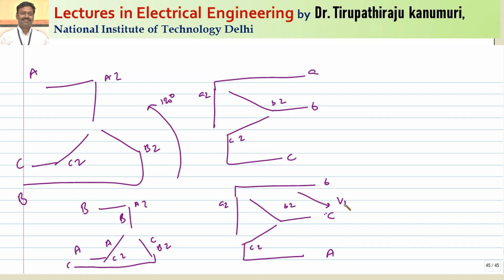TF34 Parallel Operation of 3 Phase Transformers of Group3 and Group4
Lectures on Electrical Machines By Dr. Tirupathiraju Kanumuri, Assistant Professor, NIT Delhi